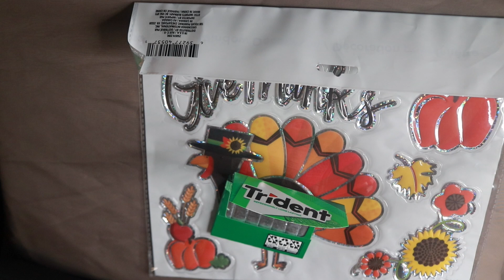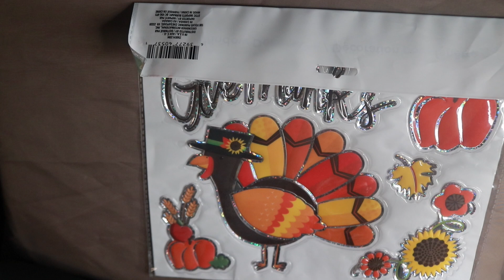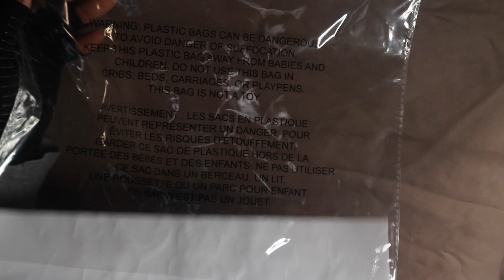Thanksgiving Holiday Planner Stickers ASMR Trident Chewing Gum